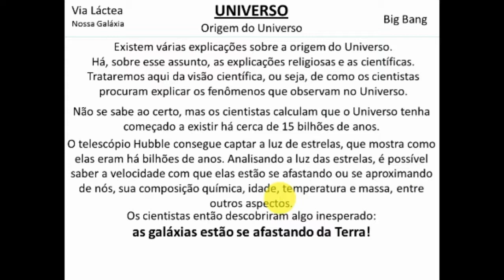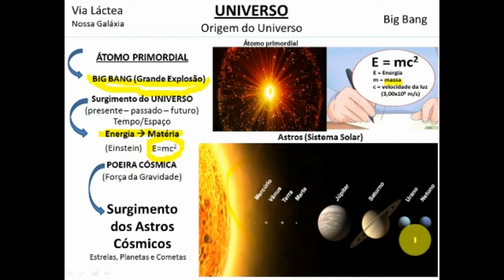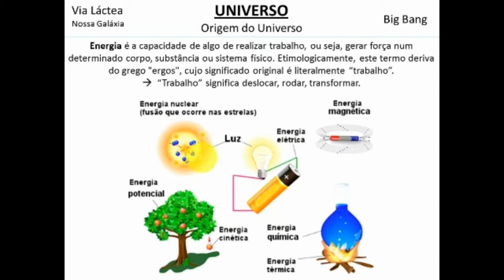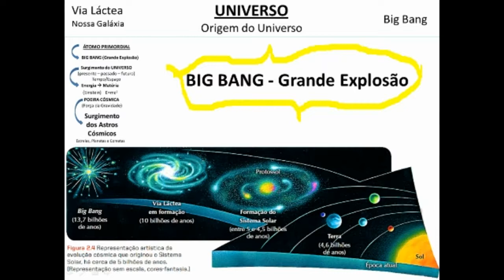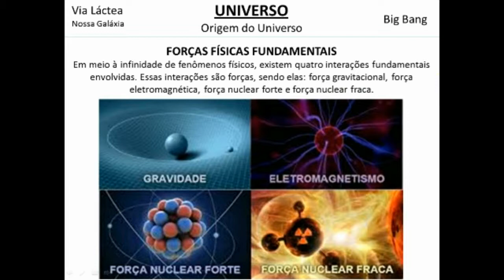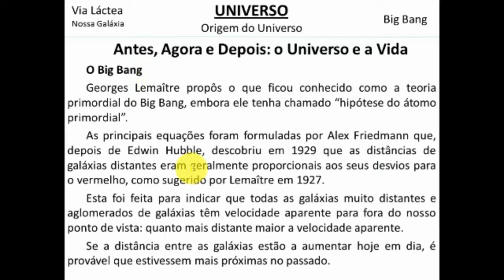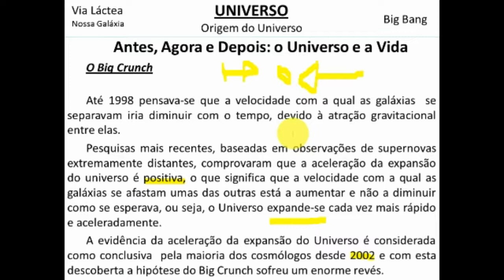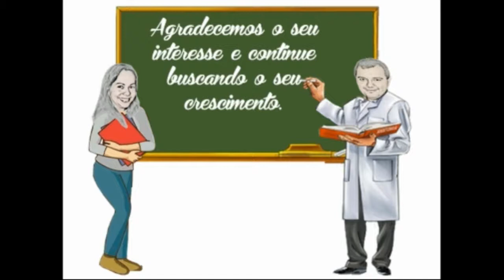Big Bang ou Grande Explosão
Big Bang ou Grande Explosão: a teoria científica mais aceita de como surgiu o universo.